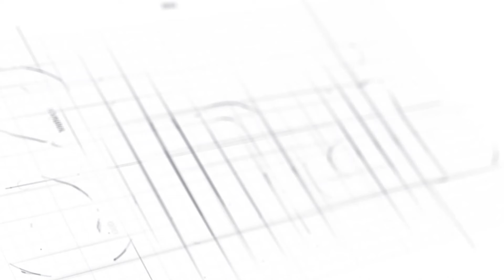Kuri Mwanafunzi..Gentil Gedeon mwakunze|ibanga bakoresha mu BYEGERANYO bakora|Ukuri utazi kuri Bible